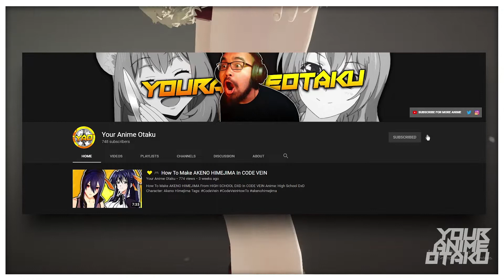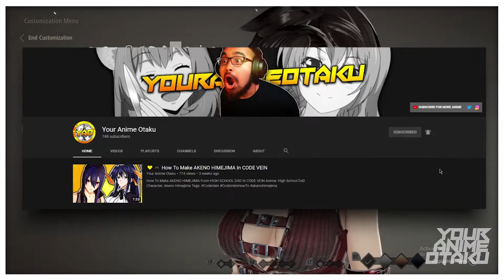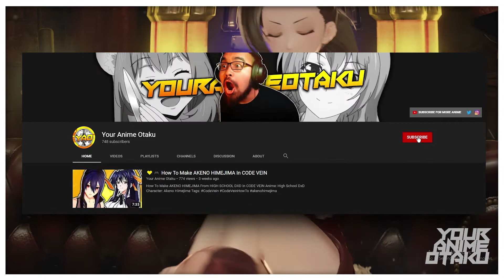💛🎮 I Make MOMO YAOYOROZU In CODE VEIN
🔥 Learn how to make Momo Yaoyorozu from Boku No Hero Academia In Code Vein. I honestly never watched My Hero Academia, but the female characters are really cute, and somehow, Momo Yaoyorozu was the Code Vein CAC I chose to make. I hope you guys enjoy this Code Vein Character Creation!

💛 Character: Momo Yaoyorozu
💛 Anime: Boku No Hero Academia
💛 Game: Code Vein

🔥 SUPPORT OFFLINE OR ONLINE!

🔥 FOLLOW MY OTAKU MEDIA!

🔥 (All Videos and Thumbnails edited by myself.)